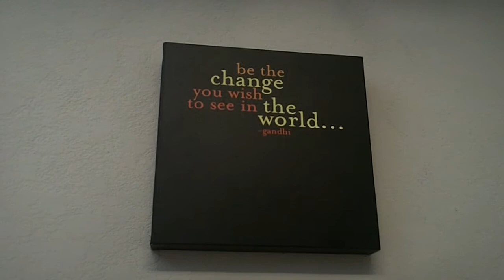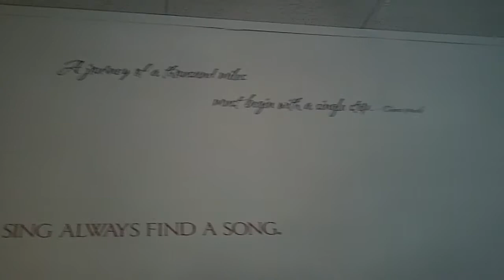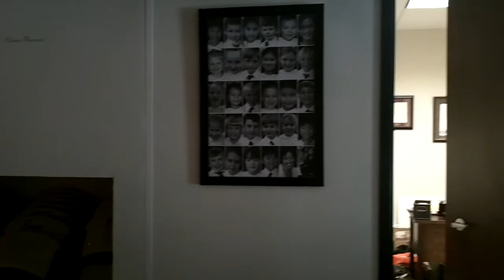Cradle of Manifestation Tour - Inspiring Quotes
Dr. Lisa Chu